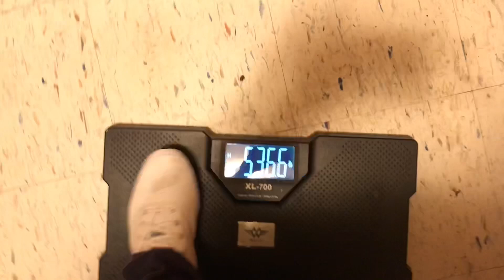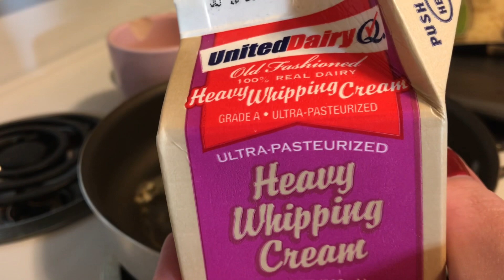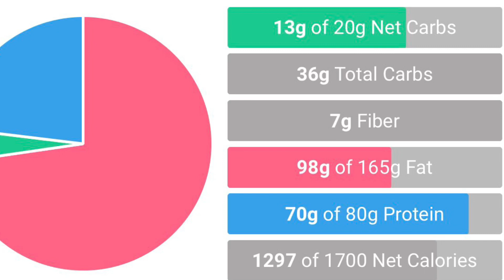My Keto Life: 08.13.19 | Weigh in & What I Ate!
there will be some things you won’t get over. some things that will sting so hard they will set you back to where you started. and you will hurt, and hurt, and hurt, but you will also rise from it. you will learn from the past and will adapt and survive no matter how hard it gets. you will shape your own reality and finally accept. how you should never settle for anything less than you deserve!
 -r.m drake

“i can do all things through CHRIST who strengthens me. “ -Philippians 4:13